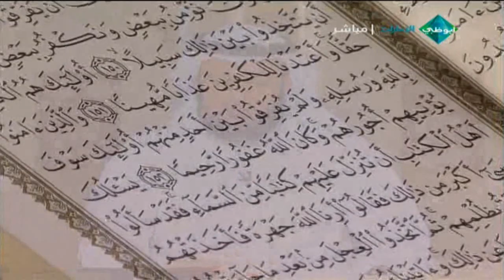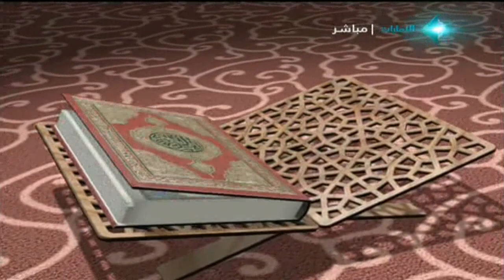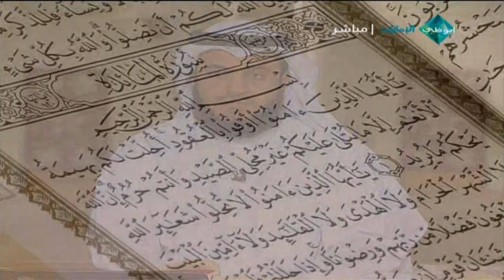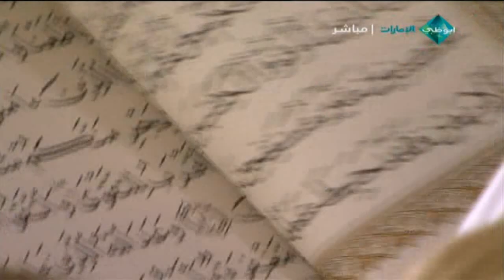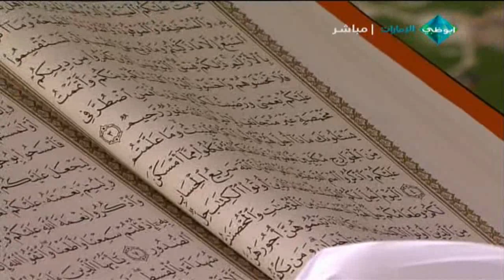رتل مع العفاسي {16} Recite With Alafasy